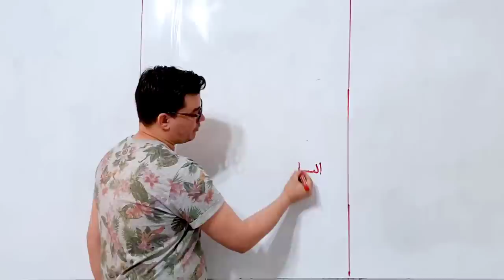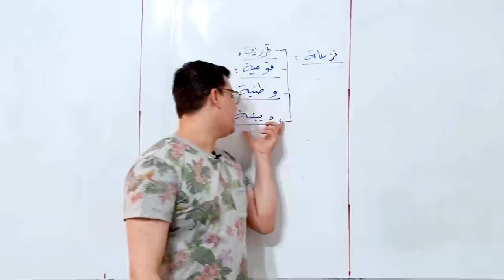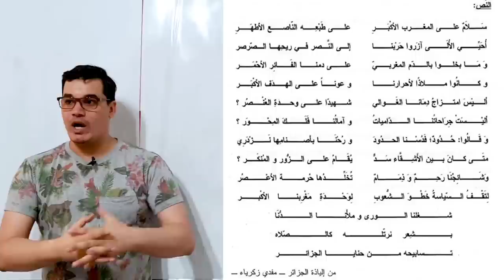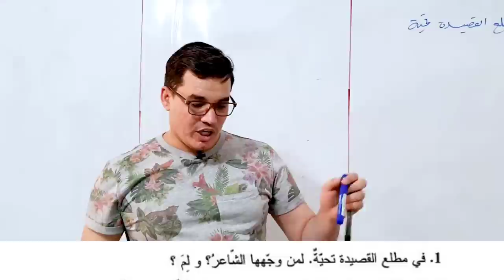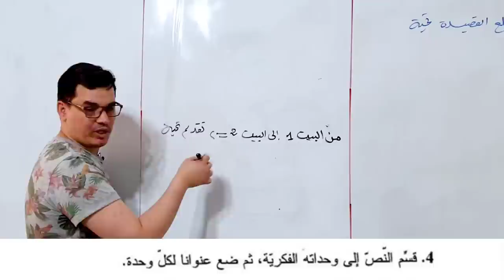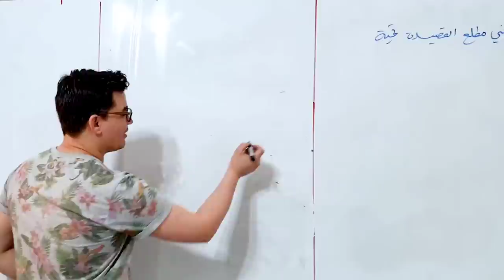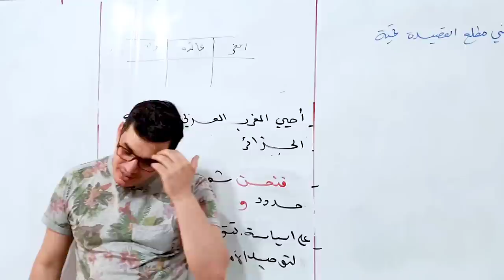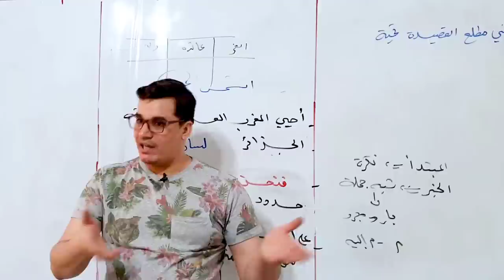الالتزام 8 | مراجعة النزعة القومية + حل بكالوريا 2011 الشعب العلمية